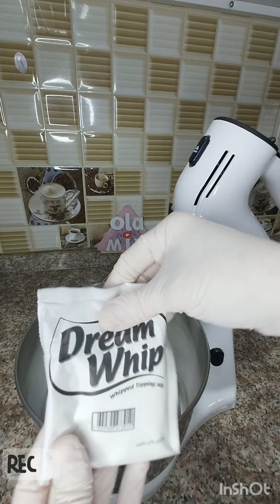كيكة عيد الأم 😋How to make a Mother's Day cake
لعمل الكريمة :
2 ظرف كريمة مبرد مسبقا بالثلاجة ل 5دقائق
نصف كأس حليب  مبرد 125  مل او كأس ماء بارد
ملاحظة :
يمكن اضافة نكهة الفريز او الفانيلا ملعقة صغيرة
او اضافة ملون اذا كان ملون سائل تخفف كمية الحليب او الماء
طريقة عمل صوص الشوكولا :
3 أو 4 الواح من الشوكولا
نذوبهم بفنجان صغير من الحليب او الماء
ع نار خفيفة مع التحريك المستمر
يمكن تخفيف حلاوة الصوص بالكريمة او القشطة (حسب الرغبة)

اذا كانت الواح الشوكولا من الكاكاو الخام المر
يمكنك إضافة 2ملعقة من السكر او 2ملعقة نسلة
لعمل عجينة السكر بالمنزل وتلوينه
الطريقة بالفيديو بهذا الرابط :

طريقة العمل بالفيديو 🎬 أتمنى لكم مشاهدة ممتعة 🥰

احبائي ❤اذا اعجبكم الفيديو👍 لاتنسوا الاشتراك  يسعدني انضمامكم  والضغط ع زر الجرس🛎 لمتابعة كل ماهو جديد 😍

روابط الفيديوهات السابقة :

/UCZyxAzCQgnGJmusvFkzl7kg